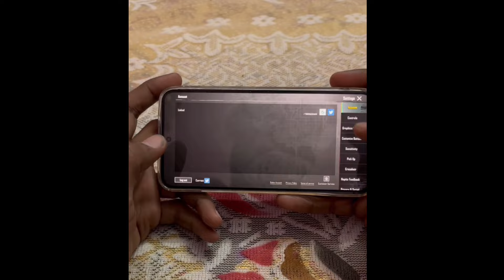SAMSUNG S24 5G I WEEK BGMI TEST | SAMSUNG S24 5G PUBG 90 FPS TEST | EYNOS 2400 PROCESSOR 💕❤️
RELATED KEYWORDS 👇
samsung s24 5g
samsung s24 5g unboxing
samsung galaxy s24 ultra 5g camera test
samsung s24 pubg test
samsung s24 5g price
samsung s24 5g review
samsung s24 5g ultra
samsung s24 ultra 5g unboxing